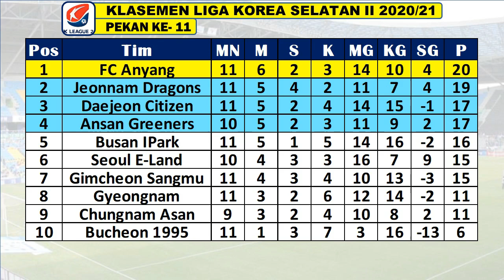Hasil Liga 2 Korea Selatan Tadi Siang Pekan 11 | ANSAN GREENERS 3-2 FC ANYANG, BU-IPARK 4-1 DAEJEON.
LIGA 2 KOREA SELATAN : Klasemen | Top Skor | Top Assist | Top Clean Sheet | Jadwal Berikutnya.

~HASIL PERTANDINGAN ~
Liga 2 Korea Selatan pekan 11 2021
Bucheon vs sangmu 0-0
Gyeongnam vs Jeonnam 0-2
Busan I'park vs daejeon Citizen 4-1
Ansan greeners FC vs anyang FC 3-2

~JADWAL PERTANDINGAN~
Liga 2 Korea Selatan pekan 12 2021
Sangmu vs daejeon Citizen
Anyang FC vs gyeongnam
Bucheon FC vs Seoul E-land
Jeonnam Dragon vs ansan

KLASEMEN : FC Anyang20 | Jeonnam 19 | Daejeon 17.
OP SKOR : An Byong Jun 6.
TOP ASSIST : Hwang Tae-Hyong 4.
CLEAN SHEET : Kim Hyung Min 5.